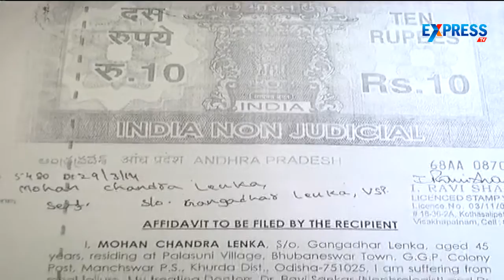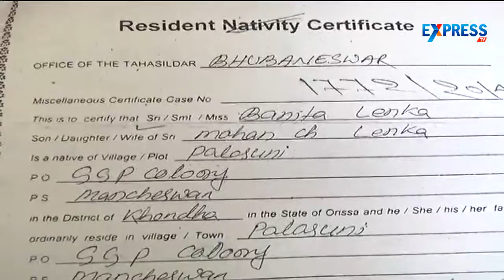Kidney racket busted, hospital director arrested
A kidney racket has been busted in Visakhapatnam and the Director of a hospital has been arrested in connection with the case.